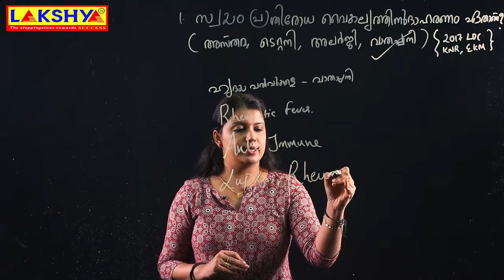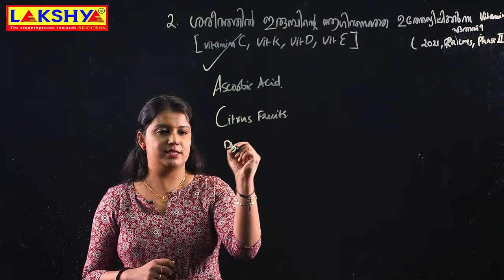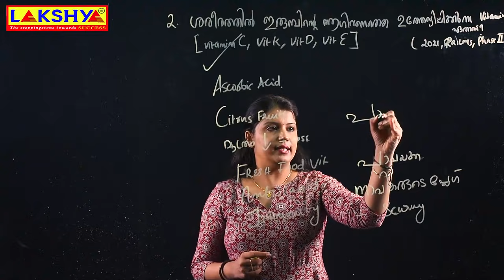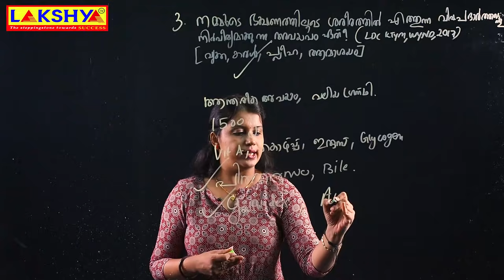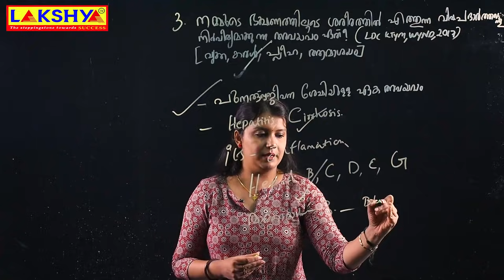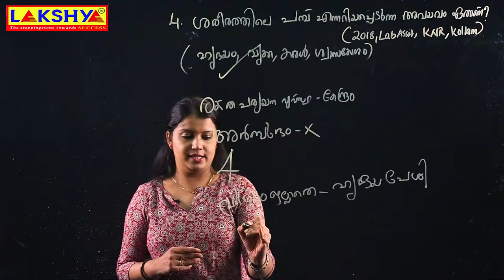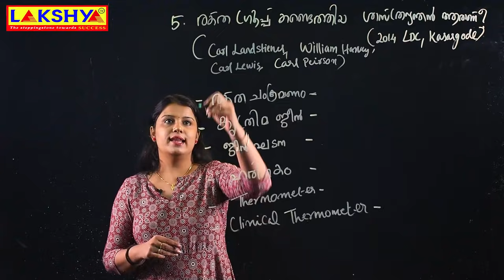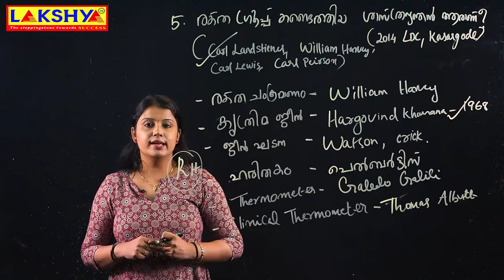PSC | Biology | മുൻവർഷ ചോദ്യങ്ങൾ | LAKSHYA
ലക്ഷ്യയുടെ ആപ്പിനെ കുറിച്ചുള്ള കൂടുതൽ വിവരങ്ങൾക്കായി വിളിക്കൂ :
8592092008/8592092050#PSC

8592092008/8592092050